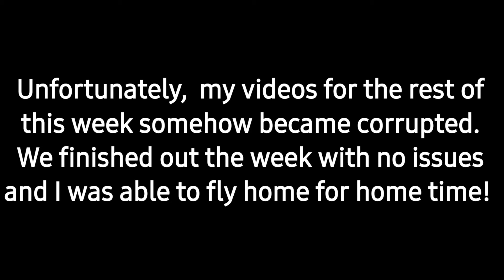The Life of A Truck Driver: Break Downs | Vlog #7